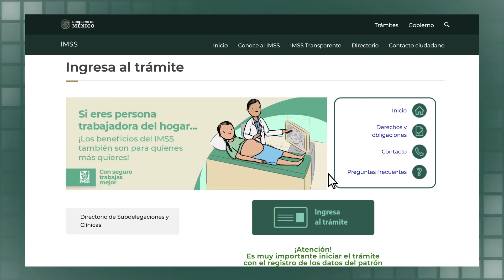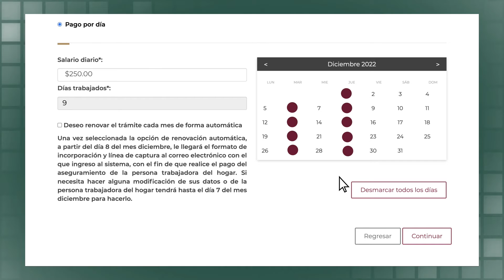Cómo inscribir a las personas Trabajadoras del Hogar en el Seguro Social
La inscripción de personas trabajadoras del hogar al IMSS ya es obligatoria para sus empleadores.

Los beneficios:

👉Atención médica
👉Incapacidad
👉Riesgos de trabajo
👉Guarderías
👉Pensión
👉Cobertura a padres, cónyuge e hijos menores de 16 años

El proceso es fácil y rápido.